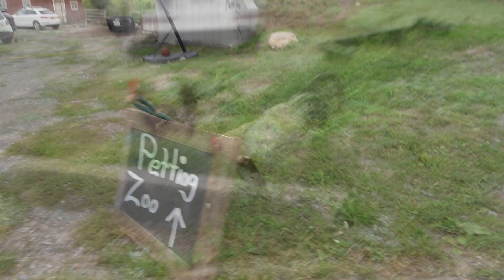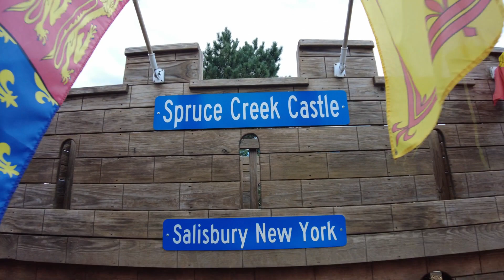Empty Pockets Ranch hosts a Sunflower Festival! Cobleskill NY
Today we leave Red Rock ponds where we have been for a month and head east towards Albany. We get setup at the new spot at Spruce Creek Campground, and meet up with Katies family for a day among the Sunflowers at a local farmers market!